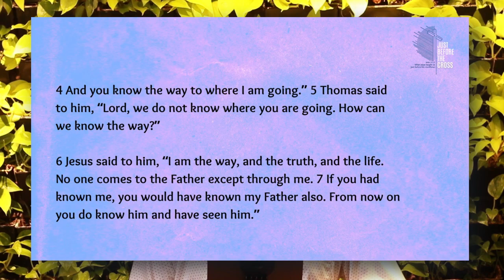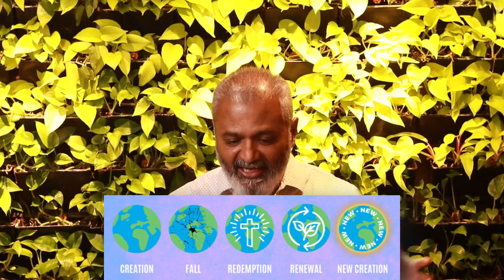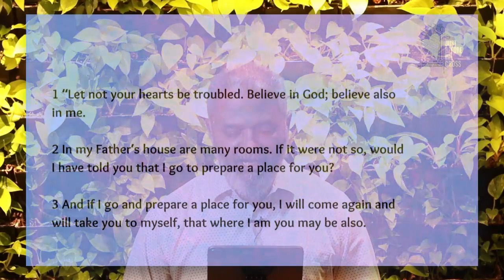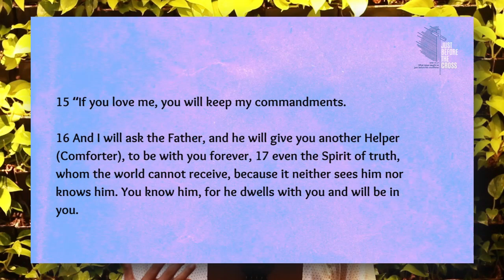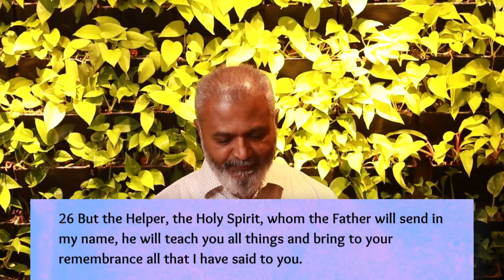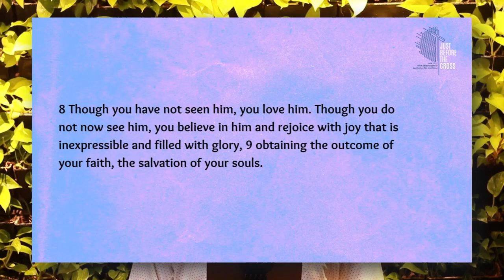Comfort For Our Troubled Hearts | Part 3 | Just Before The Cross | Anand Mahadevan